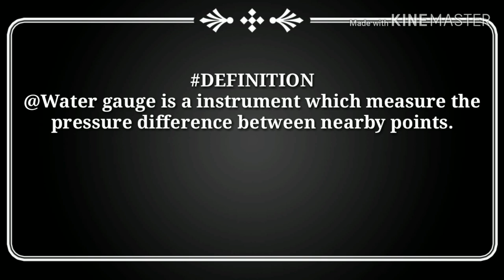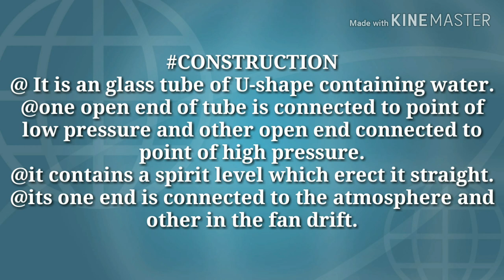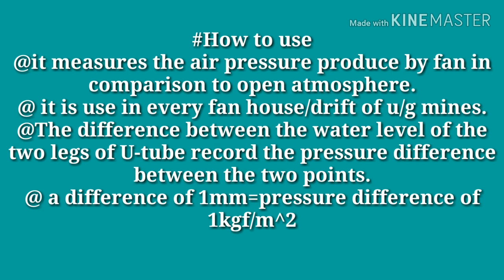WATER GAUZE/MANOMETER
We are continuously posting videos regarding instruments for Gas testing examination keeping in view of upcoming gas testing examination.